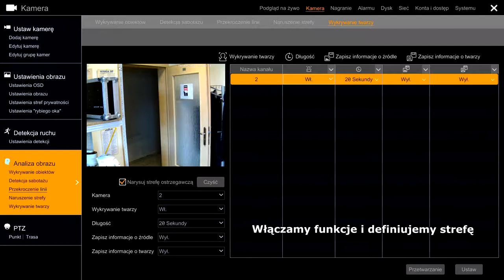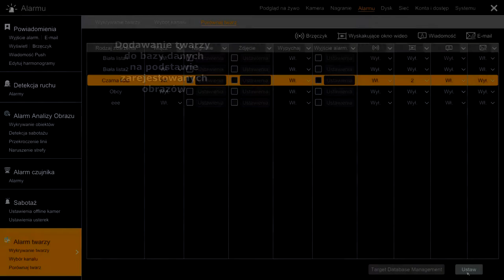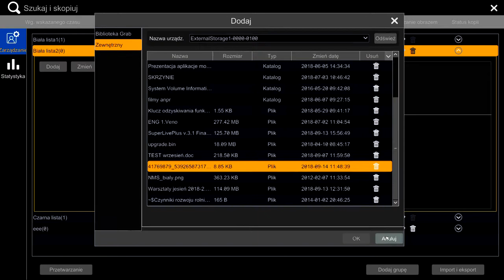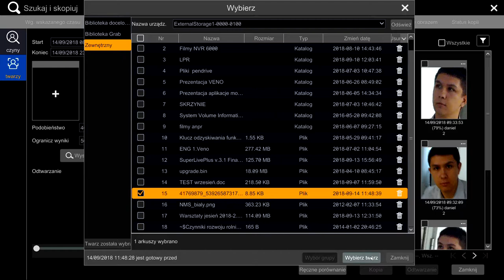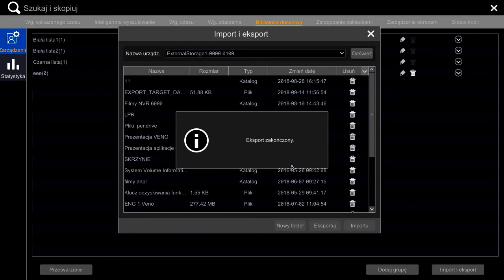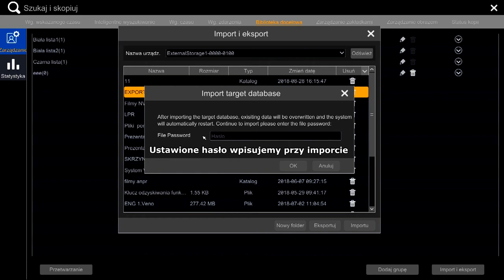Novus NVR 6000 - Identyfikacja twarzy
Film prezentacyjny, funkcjonalność rejestratorów Novus serii 6000.
Rejestrator: NVR-6332-H8/F
Kamera: NVIP-5DN3613AH/IR-1P/F